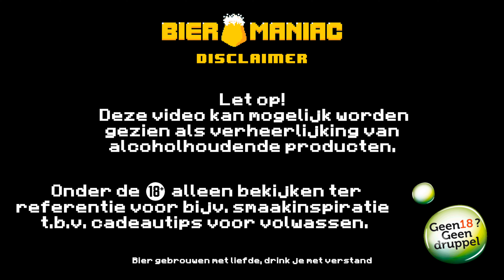Bliksem | Battle of the Blends | Peated Barrel Aged Stout X Barley Wine | Bieromaniac Bier Review